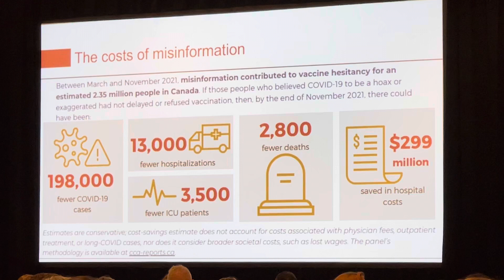Misinformation costs lives and money